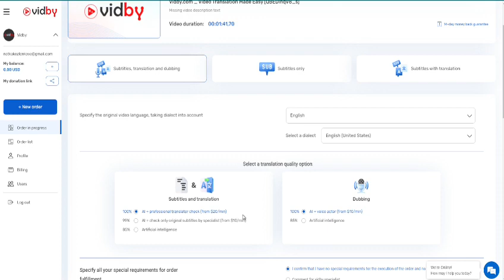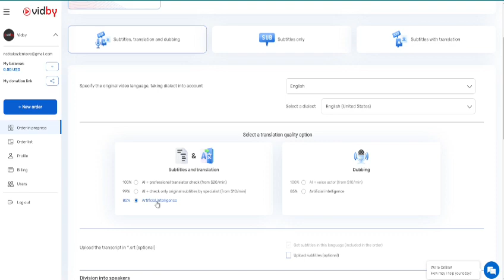AR | كيفية إنشاء طلب في تصميم جديد | Vidby.com